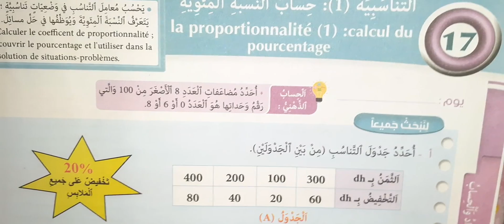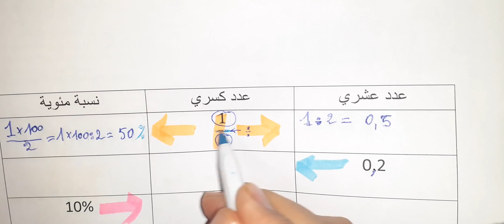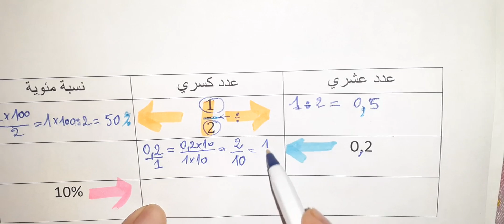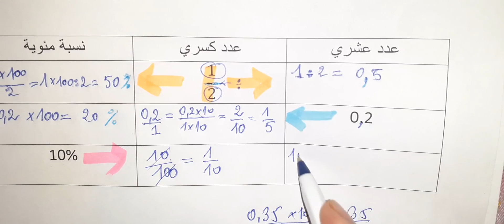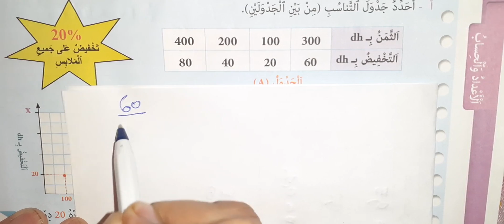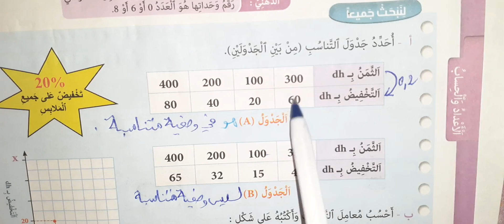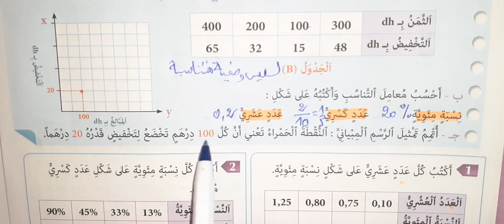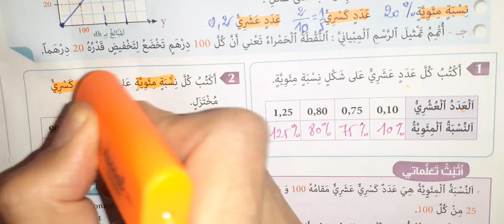التناسبية معامل التناسب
التناسبية في الرياضيات للسنة الخامسة ابتدائي
ما هو معامل التناسب
معامل التناسبية للسنة الخامسة ابتدائي
التناسبية معامل التناسب المستوى السادس
التناسبية 1 للسنة الخامسة ابتدائي
معامل التناسب
معامل التناسب
شرح درس التناسبية للسنة الخامسة ابتدائي
التناسبية السنة الخامسة
التناسبية السنة الخامسة
التناسبية 1 للسنة الخامسة ابتدائي ص 44
التناسبية